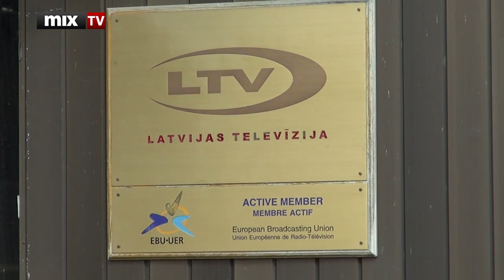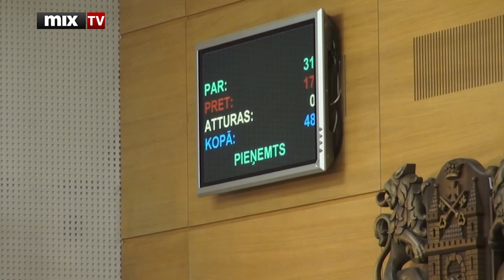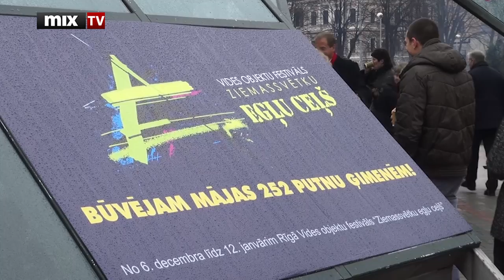MIX TV: Выпуск новостей 21 ноября 2013 года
В этом выпуске:
- ОБРУШЕНИЕ MAXIMA
- Свастика на предматчевом шоу "Динамо" вызвала скандал
- Москва рассчитывает на Ригу в вопросе неграждан
- Передачу LTV "Запрещенный прием" предлагают закрыть
- Нацобъединение "кинуло" партнеров по коалиции
- Сейм утвердил поправки против проезда, которые Рига уже обошла
- Читатели USA today признали Ригу самым красивым городом Европы
- С создания скворечников начался "путь рождественских елок"

Смотрите и слушайте радио MixFM Скачивайте приложение Mix Media Radio